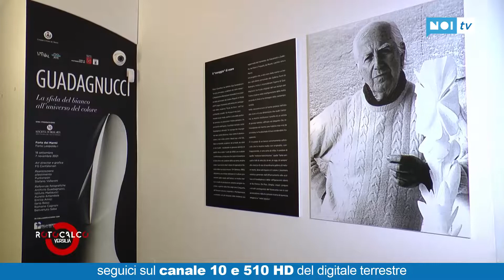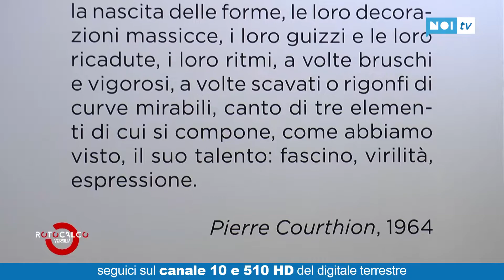Rotocalco Versilia | Gigi Guadagnucci | 07/10/21